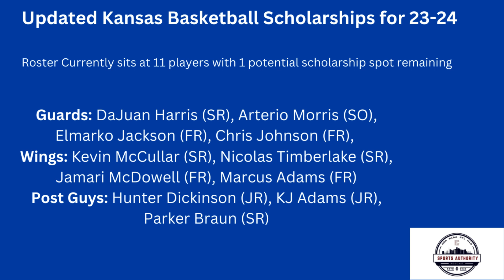Kevin McCullar Returns to Kansas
Forgive us! Our video recording had some technical issues tonight. Unfortunately no faces on the pod this time..

To all of KU Nation's surprise, Kevin McCullar has withdrawn from the NBA draft and has announced his decision to return for his Super Senior year at KU. How does his return impact the team next season, can his play be elevated, and who rounds out the starting 5?